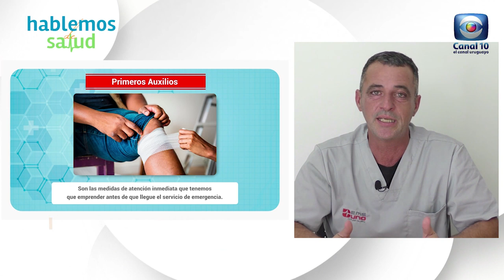Hablemos de Salud Uruguay: Primeros Auxilios. Emergencia Uno. 0800 8336